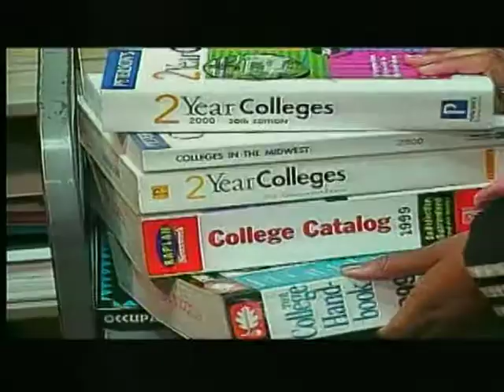Life To The Max - The Success of Project SUCCESS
Learn more about Project SUCCESS and how Minneapolis and Saint Paul public middle and high school students learn to dream with their eyes open throug in-class goal-setting workshops, an innovative theater program, and special programming.